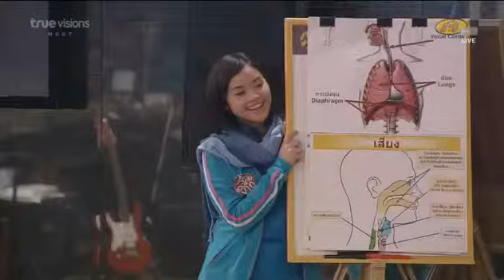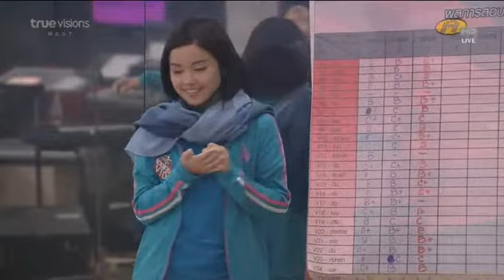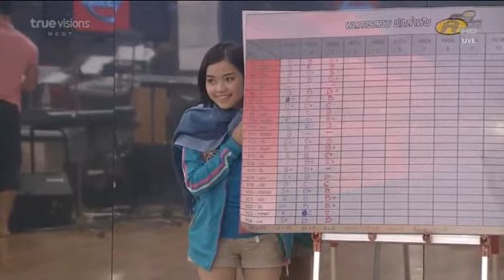af10week4ถังช่วยแนนแอ็คติ้งเพลงสายตายาว15/7/2013